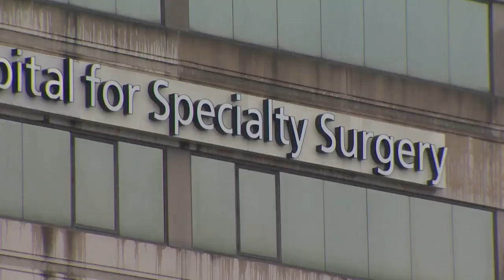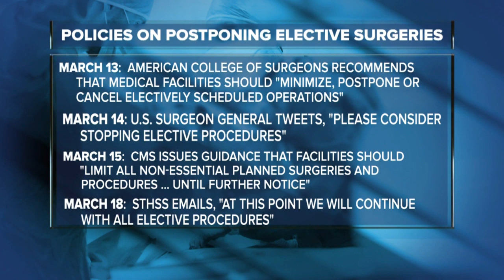Saint Thomas says it's cutting all elective surgeries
Hospitals are trying to save critical supplies by canceling elective surgeries, but inside one local facility there were rumblings about people still going on the operating table.